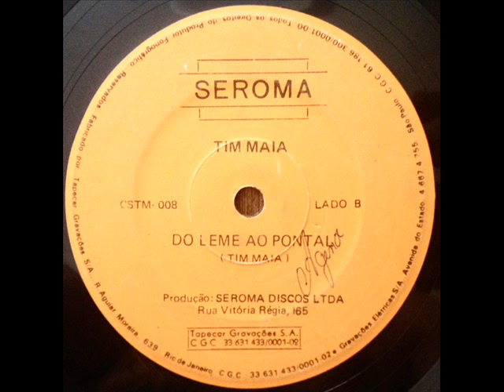Tim Maia ‎– Do Leme Ao Pontal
B: Do Leme Ao Pontal
Composed By – Tim Maia

From: Tim Maia ‎– Amiga / Do Leme Ao Pontal
Label: Seroma ‎– CSTM-008
Format: Vinyl, 7", 33 ⅓ RPM
Country: Brazil
Sortie: 1980
Genre: Latin, Funk / Soul
Style: MPB, Funk